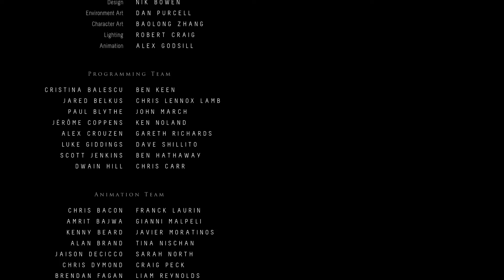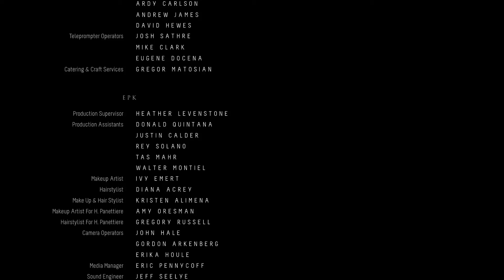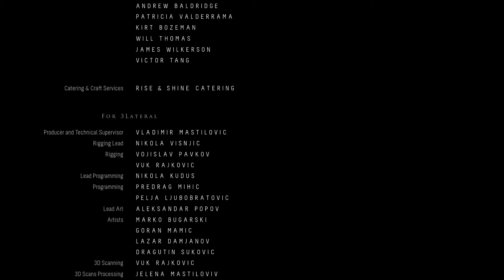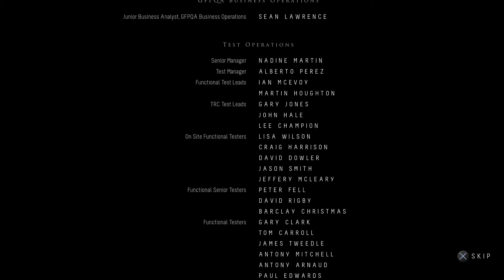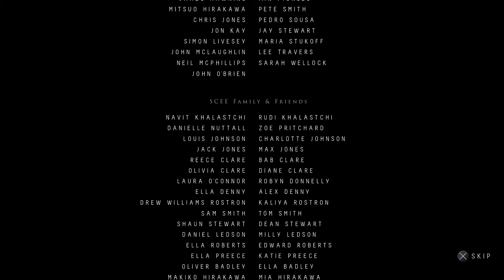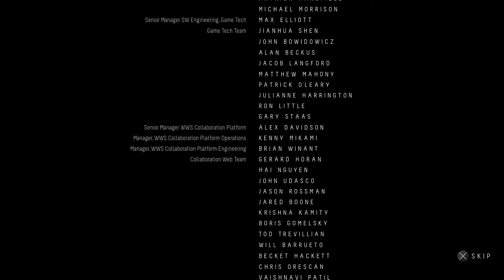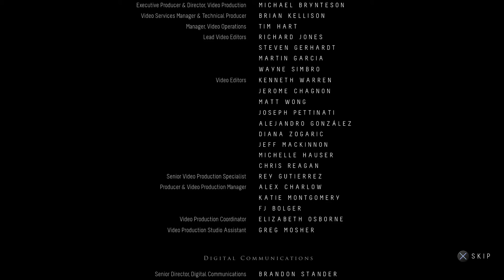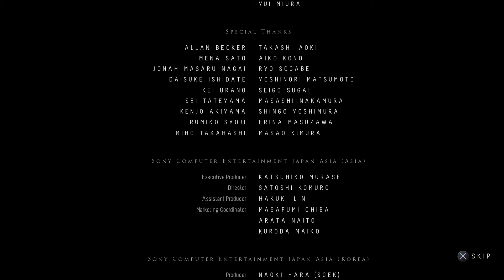Until Dawn Part 10 Resolution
* Warning Video may contain spoilers and mature content

and here is the conclusion of my play through of Until Dawn on Playstation 4